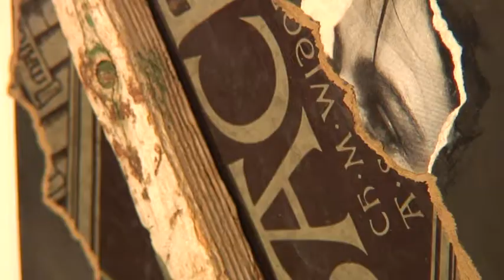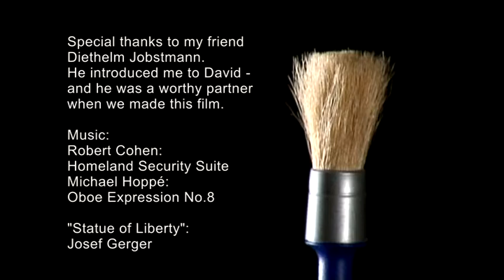David Smyth THE SPONHEIMER SERIES